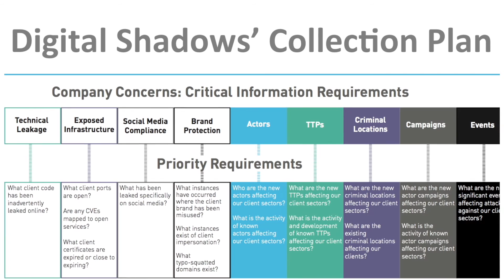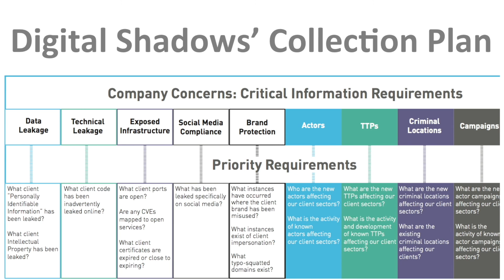The Intelligence Cycle: The Collection Plan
An overview of Digital Shadows' Collection Plan, and how it intersects with the Intelligence Cycle. To learn more, watch our video demo: